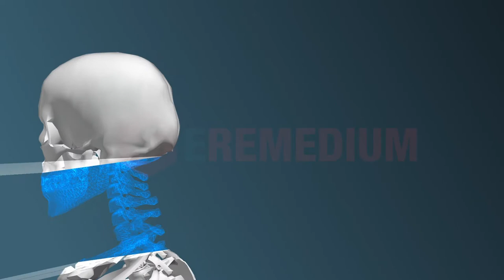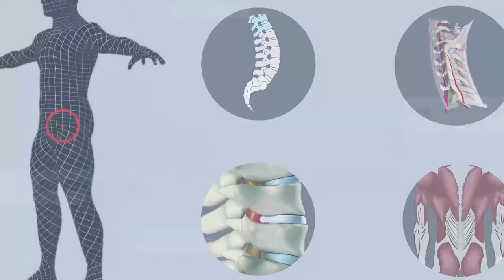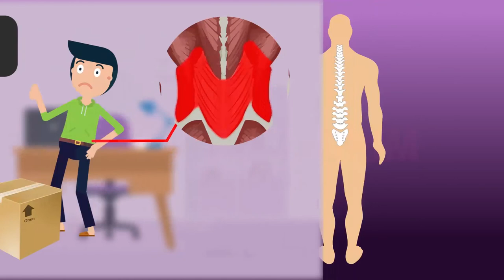Back Pain - Causes, Types and More..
Back Pain can result from injury, activity and some medical conditions. Back pain can affect people of any age, for different reasons. As people get older, the chance of developing lower back pain increases, due to factors such as previous occupation and degenerative disk disease.
Lower back pain, also called lumbago, is not a disorder. It usually results from a problem with one or more parts of the lower back, such as:
- Ligaments
- Muscles
- Nerves
- the bony structures that make up the spine, called vertebral bodies or vertebrae
Watch this video to know all about Back Pain, its Causes and Types..
MEDICAL ANIMATION TRANSCRIPT:

Back pain is pain felt in the back.
Episodes of back pain may be
Acute
Sub-acute
Chronic
Depending on the duration.

The pain may be characterized as a
Dull ache
Shooting or piercing pain
Burning Sensation
Classification of back pain
Follows the segments of the spine
Neck pain (cervical )
Middle back pain ( Thoracic )
Lower back pain ( Lumbar )
Coccydynia ( Tailbone or sacral pain )
Pain in the lower back may be linked to the bony lower spine. Discs between the vertebrae.Ligaments around the spine and discs,Lower back muscles.
The pain may originate from muscles,nerves, bones, joints,

Cause of back pain
Strain
Structural problems such as ruptured disks, arthritis etc.
Bad mattress

*TimeStamps*
0:00 Introduction
0:30 Classification of back pain
2:02 Cause of back pain